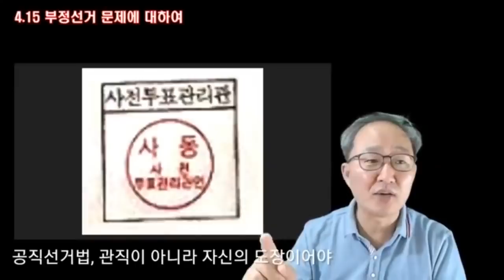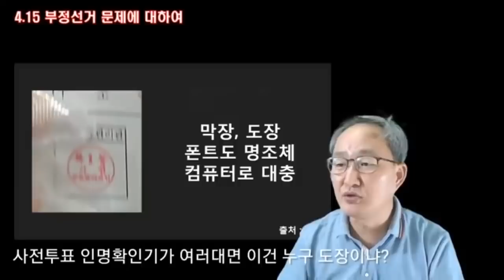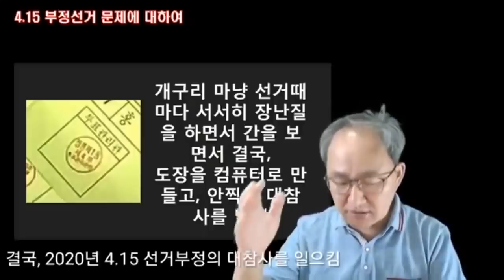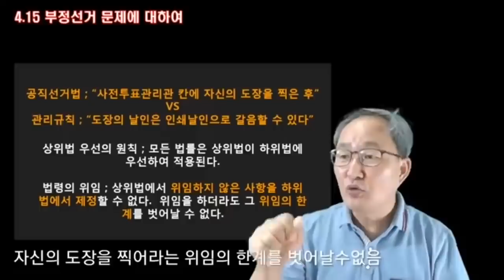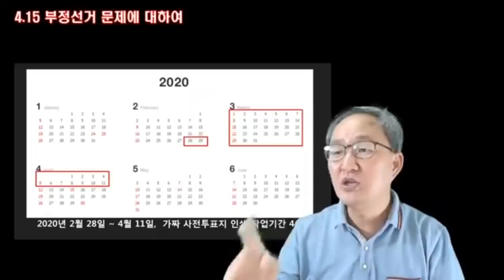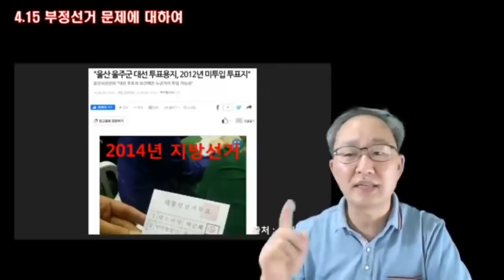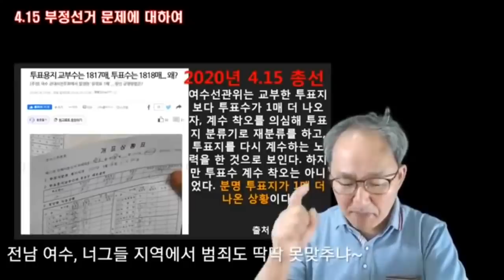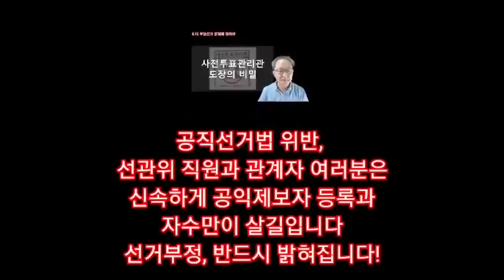투표관리관 도장 / 사전투표관리관, 도장 관리 엉망진창 / 옥은호(미디어A) / 선관위, 3.9대선에서도 법에 명시된 투표관리관 개인도장 사용 거부 / 투표관리관 도장1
-출처: "사전투표관리관 / 도장관리, 엉망진창" [미디어A] (2020.8.9)

Bitcoin : 3MTW849AkP2ftLeSK2teZHMmzLu7Z83s9U